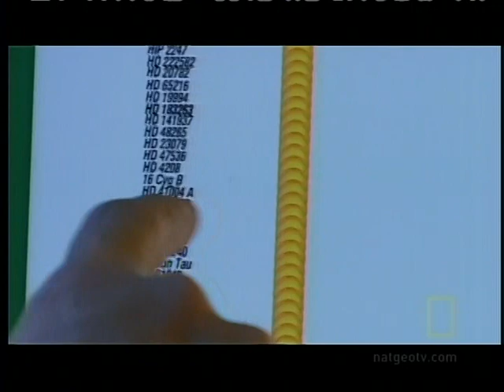2of5 - Alien Earths